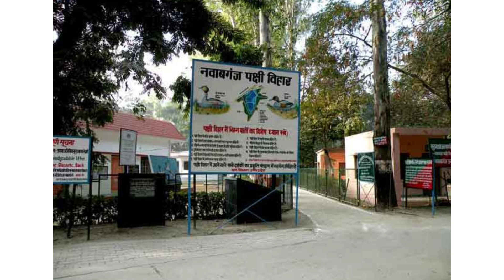'Lucknow-Kanpur' Highway- Biggest industrial Corridor of Uttar Pradesh | Mega Development Projects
Biggest industrial Corridor of Uttar Pradesh 'Lucknow-Kanpur' Highway. उत्तर प्रदेश का सबसे बड़ा औद्योगिक गलियारा - 'लखनऊ-कानपुर' राजमार्ग' Uttar Prades Mega Development Projects. Lucknow-Kanpur Expressway. Lucknow, Kanpur,
'Lucknow-Kanpur' Highway
Uttar Pradesh
UPCIDA
UPDIC
UPPCB
Panchayati Raj Office
Nawabganj Bird Sanctuary
Lucknow-Kanpur Expressway
Mega Development Projects
Yogi Government